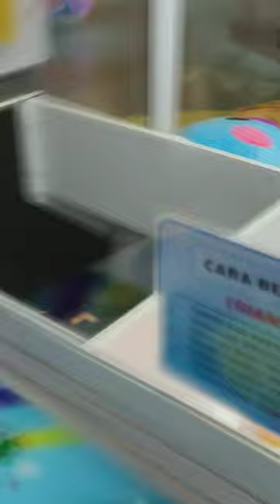blue capitbonekabesar capitbonekasolo capitbonekajumbo